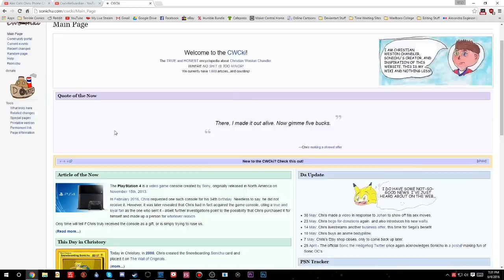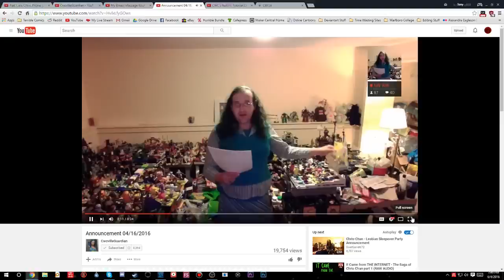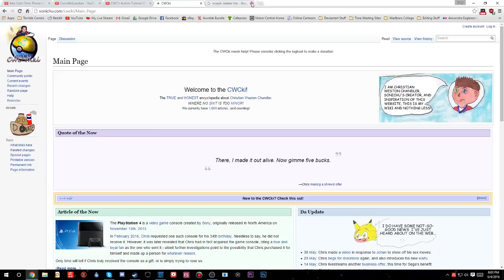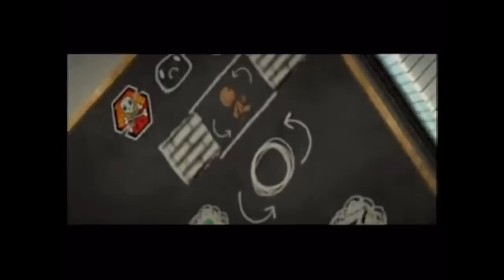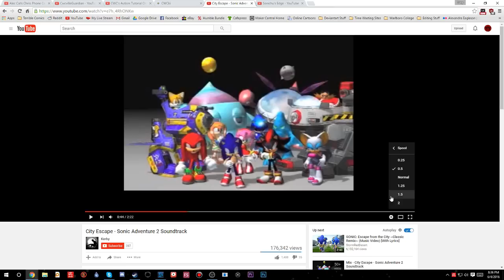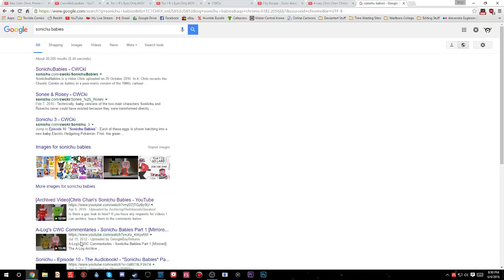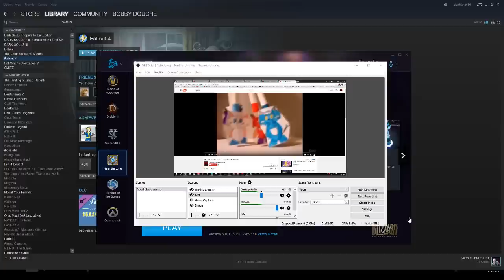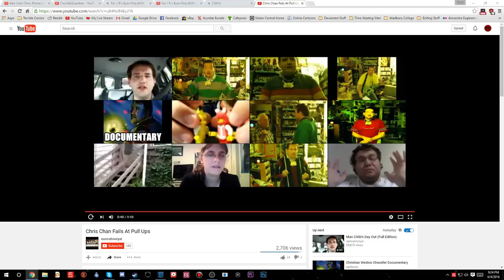Let's Stream Chris Chan Videos: Test Run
A prototype for what eventually became a huge series on my channel.